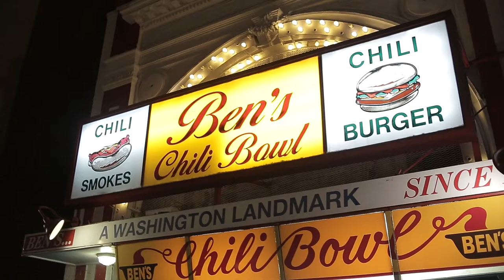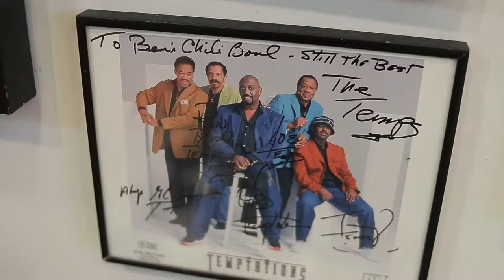Fat Boy Season ep1 - Ben's Chili Bowl